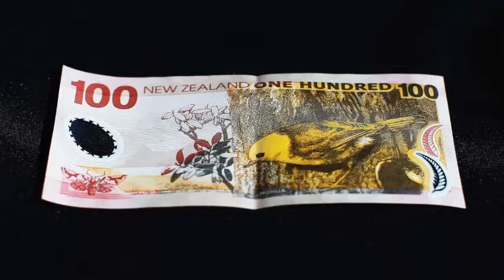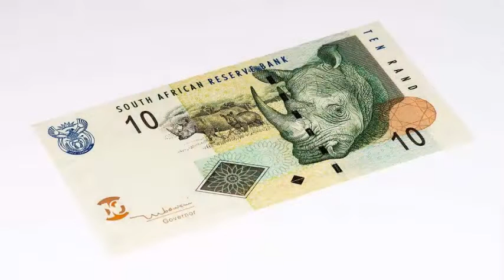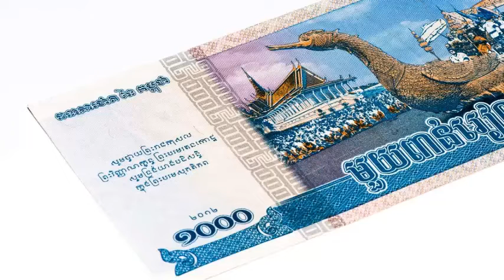TOP 10 | Billetes más hermosos [2/2] 💷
Quisieras que suba algún video en especial o que haga un TOP que te gustaría ver?, dejámelo en los comentarios, gracias.

cσρчяιgнτ Rajput Tops©
Rajput Tops™